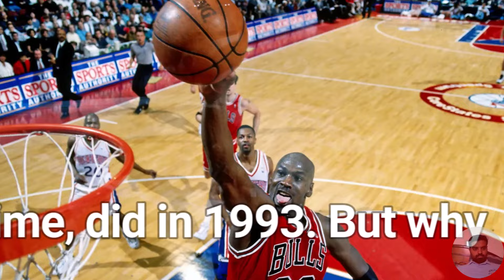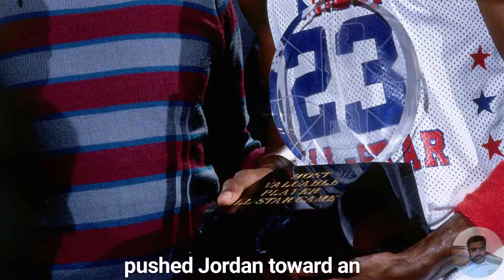Why Michael Jordan Left Basketball at the Peak of His Career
Why Michael Jordan Walked Away From Basketball (Shocking Story)
The Real Reason Michael Jordan Quit Basketball in 1993
Michael Jordan’s Shocking Decision to Leave Basketball at His Prime

In 1993, Michael Jordan did the unthinkable—he left basketball at the very peak of his career. Why would the greatest player of all time walk away from the game he dominated? In this video, we dive deep into the real reasons behind Jordan's shocking decision to retire, from the tragic death of his father to his burnout and unexpected journey into professional baseball. We also explore his triumphant return to the NBA and how this brief hiatus made him even more legendary.

-The heartbreaking events that led to Michael Jordan’s decision to leave   basketball.
-How Jordan’s love for baseball played a role in his retirement.
-The incredible story of his comeback and how it shaped his legacy.